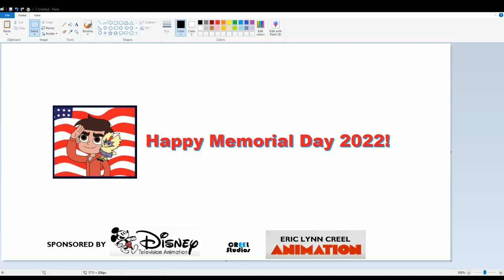Happy Memorial Day 2022!